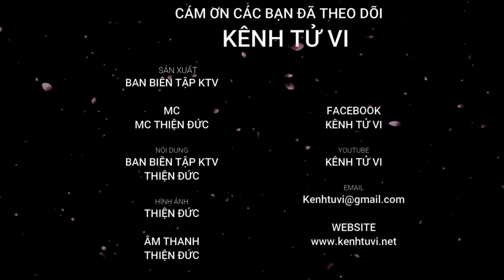Những bí mật thú vị về ngũ hành Phúc Đăng Hoả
Trong số 5 ngũ hành thì Hành Hỏa chỉ mùa hè, lửa và sức nóng. Ngũ hành Hỏa có thể đem lại ánh sáng, hơi ấm và hạnh phúc, hoặc có thể tuôn trào, bùng nổ và sự bạo tàn

Và trong ngũ hành hoả, thì ngũ hành Phúc Đăng Hoả là ngọn lửa được phát ra từ ngọn đèn dầu nhỏ bé, tuy nhỏ bé thế nhưng lửa của ngọn đèn này lại mang đến niềm vui cho nhân gian và vạn vật.

Với một ngọn lửa rực sáng, hữu dụng và mang tính cao quý thể hiện cho những sự may mắn, ngoài ra Phúc Đăng Hoả cũng là ngọn lửa mang đến ánh sáng rực rỡ, tương lai tươi sáng, khởi sắc

Và để tìm hiểu chi tiết hơn về ngũ hành Phúc Đăng Hoả ngày hôm nay xin kính mời quý anh chị và các bạn hãy cùng Kênh Tử Vi đi tìm hiểu trong video nhé